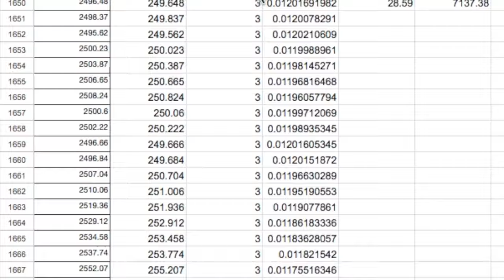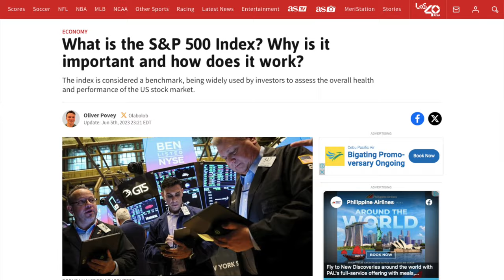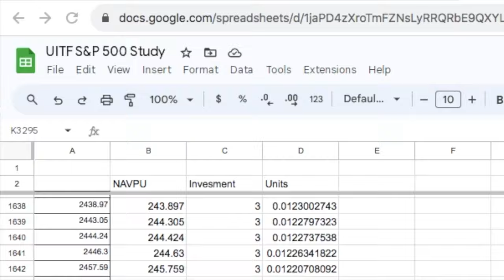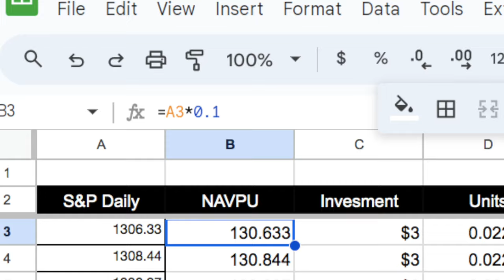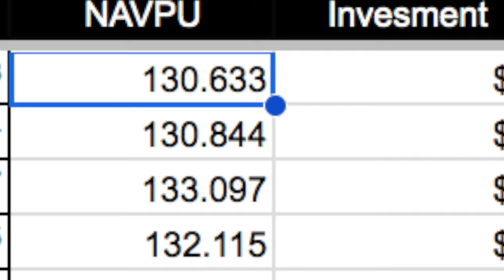S&P 500 In The Philippines: Which Bank UITF Is Best After 10 Years? SHOCKING RESULTS...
I've invested in the S&P 500 for many years now via BPI, through their US Equity Feeder Fund. I thought I'd keep my invested money here during my lifetime! But with recent charges to the newly named BPI Wealth, BPI has raised their trust fees across the board, not only with BPI Wealth UITF's but also with their BPI-ALFM Mutual Funds. In particular, they doubled the trust fees of the US Equity Feeder Fund from 0.75% per annum to 1.5%! From an industry standpoint, this is the highest. Research shows that BDO, RCBC, Metrobank, and Eastwest have lower per annum trust fees offering similar UITF's tracking the S&P 500. The main difference though would be in terms of the minimum investment amount. BPI has a leg up on their competitors here because of their very low minimums, which especially fits my strategy of dollar cost averaging. But do lower minimum investments really justify higher trust fees? I've crunched the numbers and checked on the daily value of the S&P 500 in the last 10 years. With this data, I formulated different scenarios for each bank, theoretically investing in each one once I met their investment minimums. After which, I was able to deduct trust fees annually based on each bank's charges. From this experiment, I've come up with results that are most fairly comparable between banks --- and these results shocked me! I've found great alternatives to BPI's S&P 500 UITF...

Sub-count: 7,336